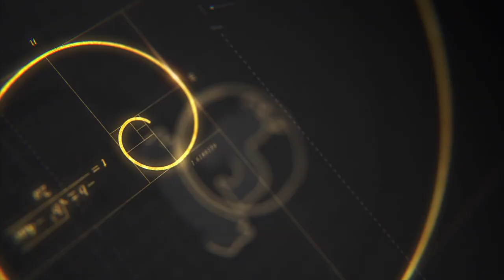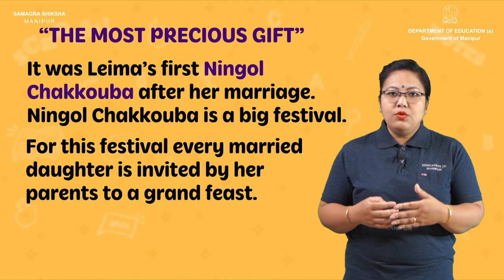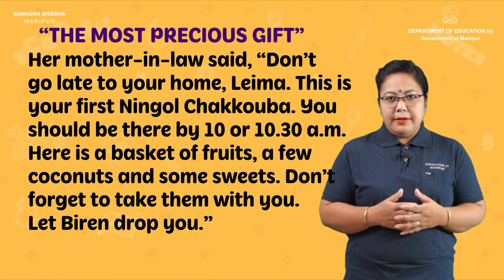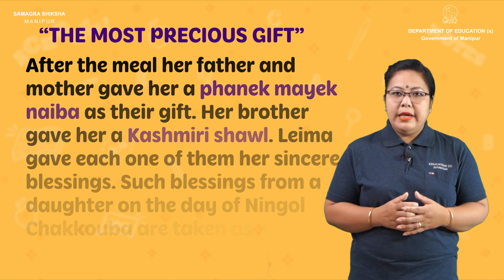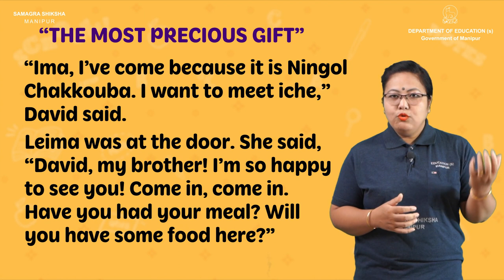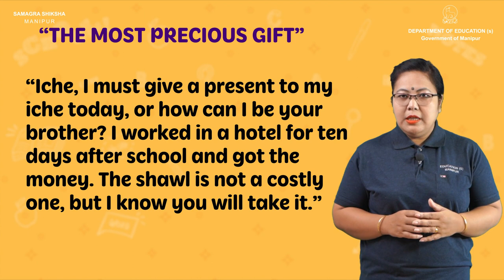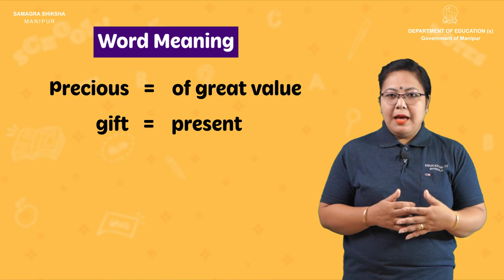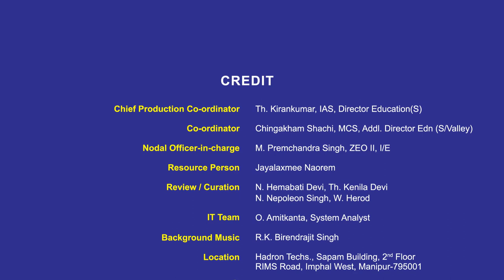Class IV English Lesson 3: The Most Precious Gift